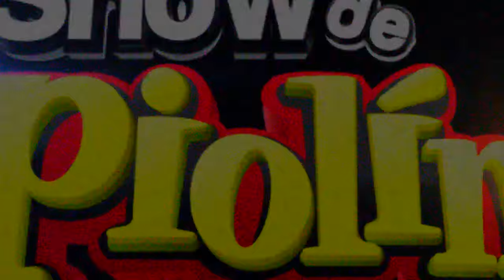Rob Schneider Canta La Bikina con Mariachi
Escúchanos en Los Ángeles por La Suavecita 107.1fm encuentra tu radio local